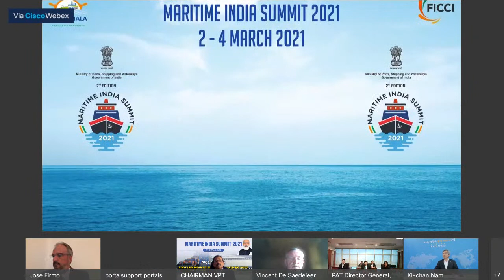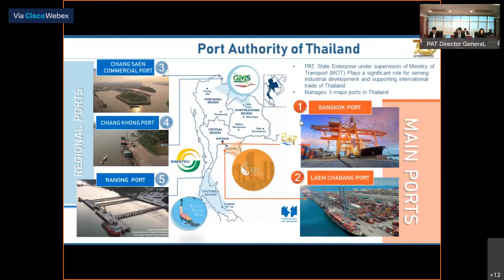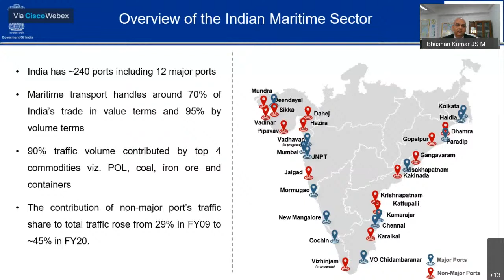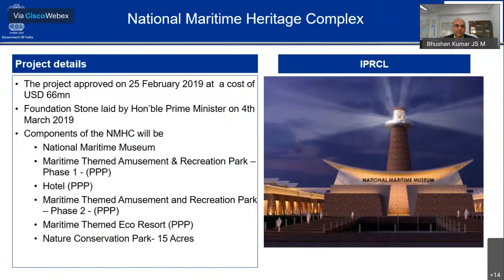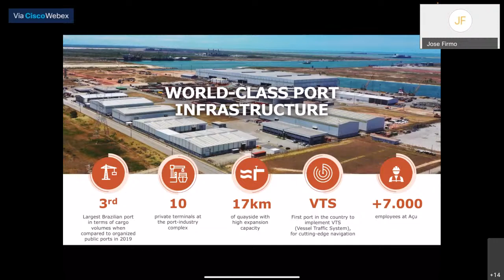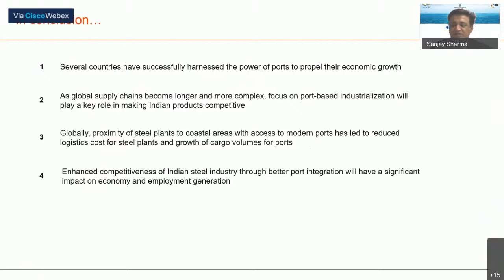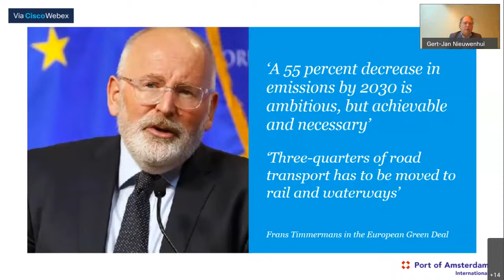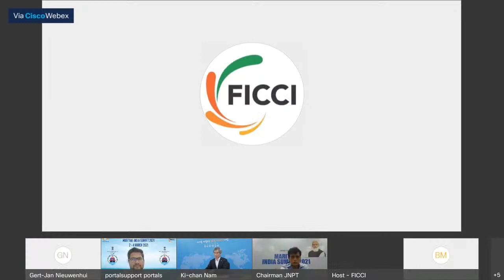Plenary Session 5: Port-led Industrialization: Building Port Cities and Maritime Clusters